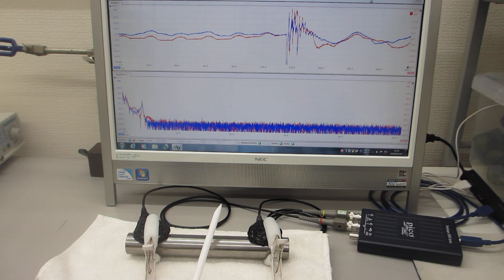超音波を利用した、振動計測実験（超音波システム研究所）